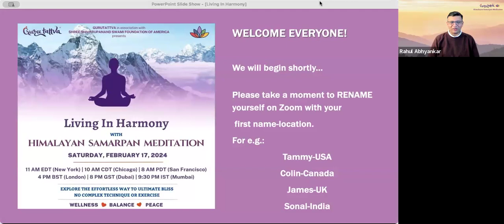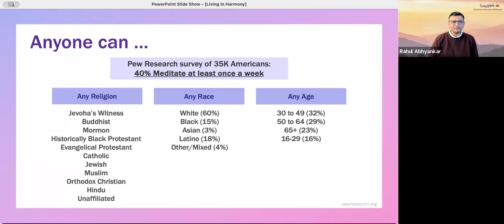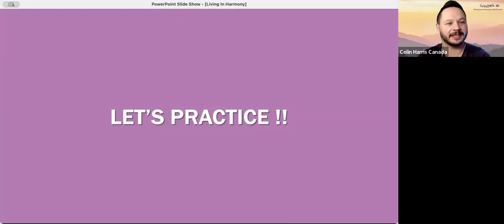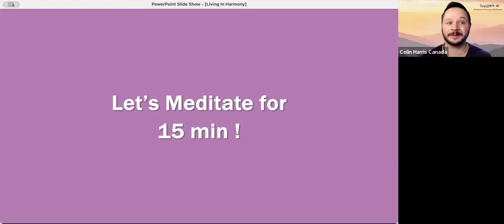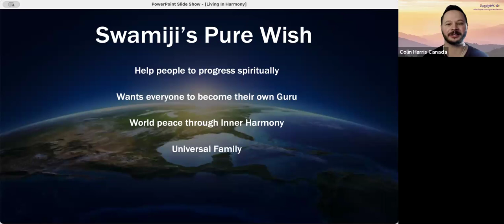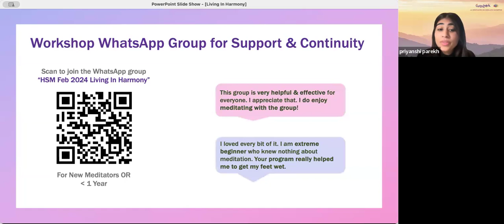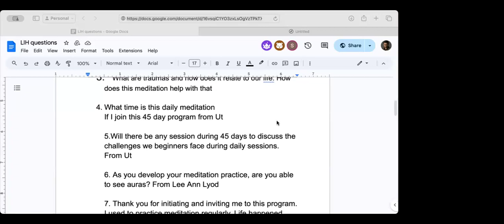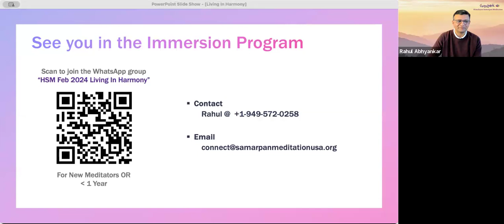Living in Harmony with Himalayan Samarpan Meditation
Gurutattva & Gurutattva-USA (Shree Shivkrupanand Swami Foundation of America) brings to you the LIVE FREE Global Meditation Introduction Workshop - LIVING IN HARMONY with HIMALAYAN SAMARPAN MEDITATION.

Learn the key aspects of this ancient meditation practice and learn how to meditate on your own. Also, join our Immersion Program to get support for 45 days after the workshop to develop a regular habit of meditation with practitioners from all over the world!
FREE to everyone, regardless of race, religion, language, gender, age, lifestyle, or nationality. 🌎

🌼 About Shree Shivkrupanand Swamiji :

H. H. Shree Shivkrupanand Swami also known as Baba Swami is a Yogi who spent 16 years of his life in the Himalayas, absorbing divine 800-year-old wisdom from different revered Himalayan Gurus. Since 1994, he is sharing this priceless wisdom of meditation with the world free of cost.

Tanpura Music Attribute - Tanpura C# Scale | 31 Strings Studio